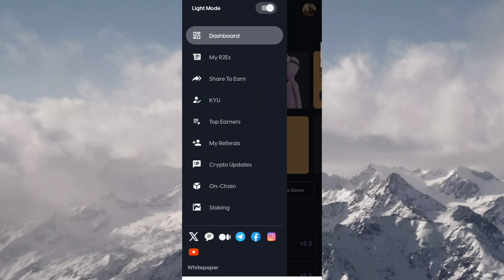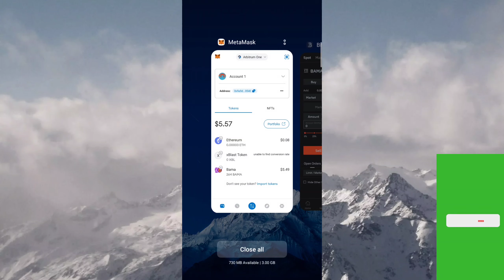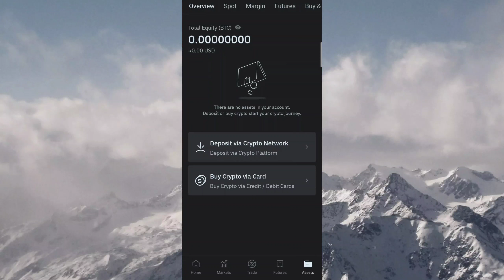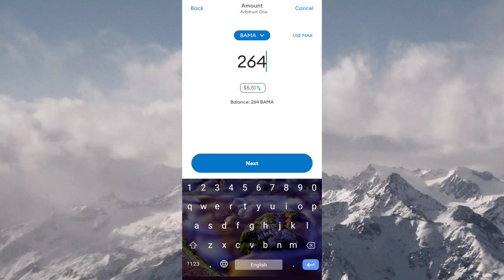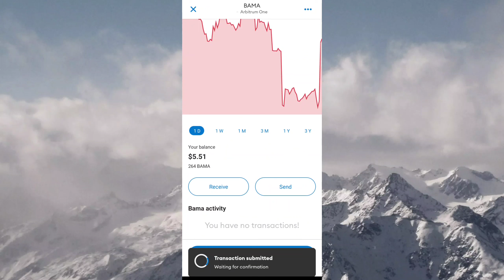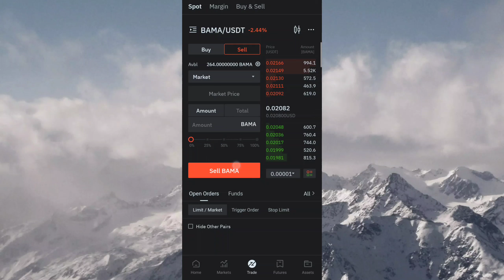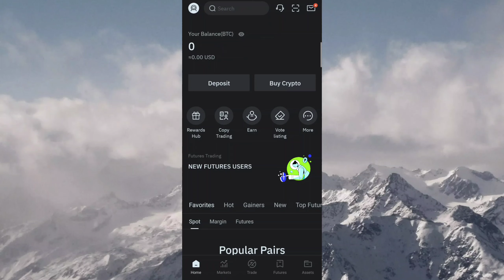Sell Bitbama Coins | App to Metamask to Bitmart Exchange | Complete Info | Earn Free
CODE: ahmed12

Code:a7cc020a77

f29bb

Code: Ahmed1

Code: AHMED73

The invitation code is [487bd]

The invitation code is [06d1e]

The invitation code is [2964f]
*Bitbama Network

how to mine vv token,evadore how to exchange evp to eva,how to exchange evp to eva,sun crypto to bitmart transfer,how to buy and sell bitmart,sun crypto to bitmart,bitmart exchange review,bitmart exchange,bitmart exchange | bitmart deposit kaise kare | bitmart buy sell | bitmart withdrawal,how to earn free crypto,how to add token to phantom wallet,how to withdraw bee to trust wallet,how to add solana network to phantom,how to mining dox coin,coinx